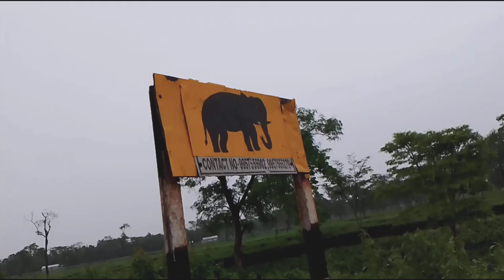JOURNEY TO GIBBON | GIBBON WILDLIFE SANCTUARY | GIBBON MONKEY SOUNDS | EASTERN HOOLOCK GIBBON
Journey to gibbon
Gibbon wildlife sanctuary
Gibbon backpacks hostel
Gibbon resort, Nagadera
Gibbon monkey sounds
Gibbon scream
Holongapar Bagan Gaon Panchayat, Meleng Grant Gaon, Assam
Journey to gibbon or gibbon wildlife sanctuary and gibbon backpacks hostel also gibbon resorts, Nagadera and gibbon monkey sounds or gibbon scream also gibbon mass gainer and gibbon why protein also gibbon I carnitine and gibbon creatine

Your Queries-
journey to gibbon
gibbon wildlife sanctuary
gibbon scream
gibbon mass gainer
gibbon why protein
gibbon creatine